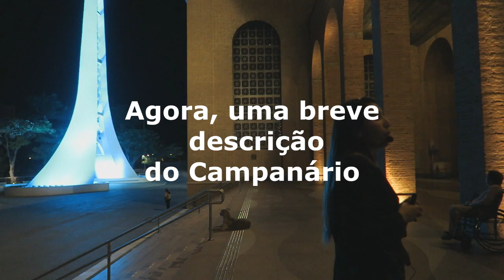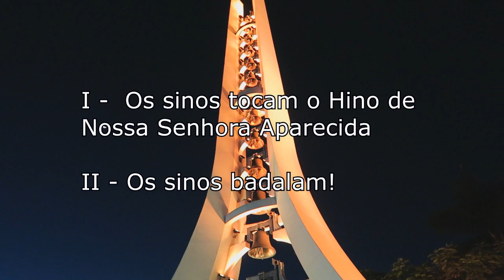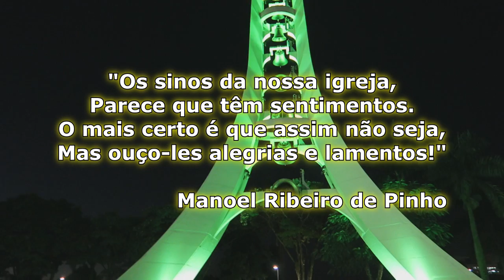🇧🇷 VENHA SE EMOCIONAR COM OS SINOS MUSICAIS DE APARECIDA 🇧🇷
O Novo Campanário de Aparecida integra as obras do Jubileu dos 300 anos do encontro da imagem da Santa nas águas do Rio Paraíba do Sul, em outubro de 1717 e está localizado ao lado da passarela da Fé e da Capela das Velas.

A planta do Campanário, que tem o formato de duas mãos em posição de oração, foi a última obra assinada por Oscar Niemeyer, que faleceu em dezembro de 2012.

Os 13 sinos
São 13 sinos de bronze, dispostos verticalmente, no centro da estrutura e são de diferentes tamanhos. O maior, que fica na base, é dedicado à Virgem Maria e a São José, mas também homenageia a Família Campanha dos Devotos, que tornou possível este projeto audacioso.

Os outros 12 sinos são dedicados a cada um dos 12 apóstolos de Cristo, contendo o nome e um símbolo dedicado a cada um.

Os badalos e as melodias
Os sinos possuem dois tipos de toques: badalos, que acontecem a cada hora e as reproduções musicais personalizadas, que entoam melodias às 12h (Ave-Maria) e às 18h (Hino de Nossa Senhora Aparecida). Estas melodias funcionam através de um teclado próprio para esta função.